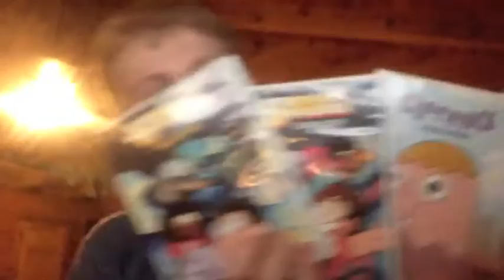CARTOON NETWORK BATTLE CRASHERS TRAILER REACTION & REVIEW!!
This is my reaction to Cartoon Network Battle Crashers! I hope you enjoy it!